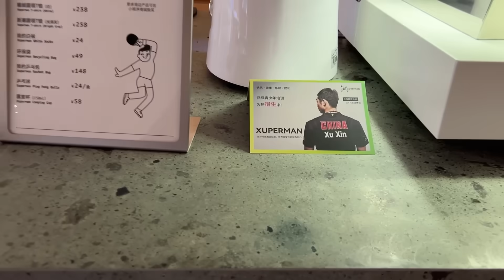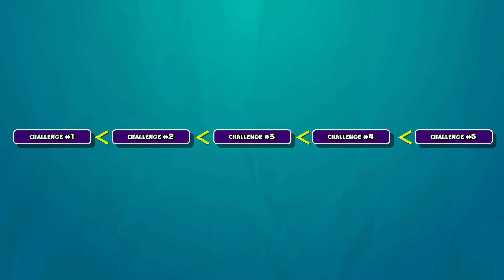I Challenged a World no. 1 (Xu Xin)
My favorite player of the modern era is SPECTACULAR to watch... and WONDERFUL to play!

Thanks to Xuperman and the whole team and Jelena for your help!

Track Name: inaudio - Infraction- Funk Town

I play for andro and my equipment is:

Rubber-  RASANTER R45 (both sides)